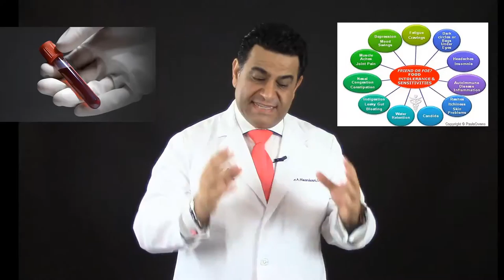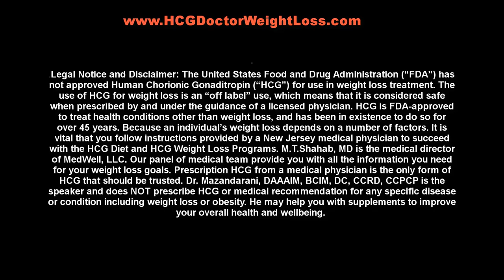WEIGHT LOSS DIET DOCTOR NEAR ME RIDGEWOOD FAIR LAWN MAHWAH RAMSEY PARAMUS AREA NORTHERN NJ BERHGEN C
MedWell, LLC is a Non Surgical Orthopedic Spine, Knee, OsteoArthritis & Neuropathy Center. Our team of medical physicians and doctors offer a multitude of orthopedic and non orthopaedic services in one building. We offer our patients relief from knee pain, arthritis joint pain, back pain, sciatica, and neuropathy pain, among other ailments. Our therapy options include Functional Medicine, Physical Therapy, Laser Pain Relief, Endocrinology, Injections, Natural Supplements, BBT (Brain Based Neurological Therapy for increasing focus and memory).

Our goal is to help our patients discover the true cause concealed within their lingering orthopedic and non orthopaedic symptoms with the aid of chemical-free, non-invasive, drug-free, and natural treatments.

For more information or to see if you might be a candidate for one of our non invasive breakthrough treatment programs, search for more information on our site then give us a call to schedule an appointment for a same day consultation. Photo of the doctor with white jacket is Dr. Ali Mazandarani, D.C. We are a multi doctor facility providing non surgical spine, knee and leg pain treatment in addition to helping patients end their years of frustration with chronic symptoms such as: low energy, fatigue, fibromyalgia, diabetes, thyroid disorders, low sex drive, anxiety, depression, memory loss, and sleep difficulty. Call for a same day consultation with one of our medical doctors. M. T. Shahab, M.D. Medical Director of MedWell, LLC.